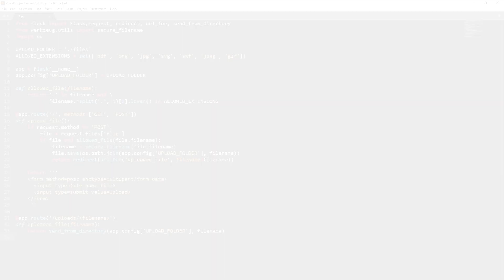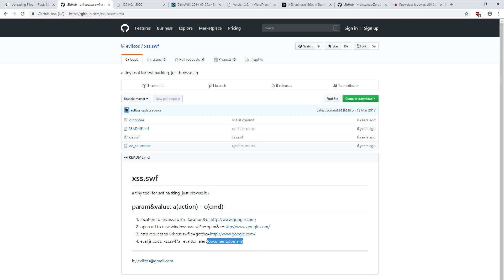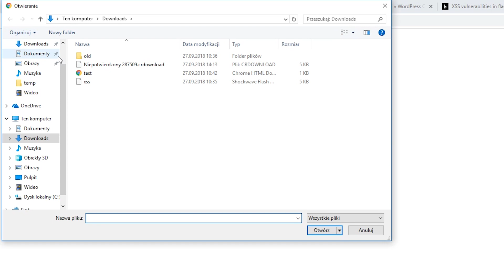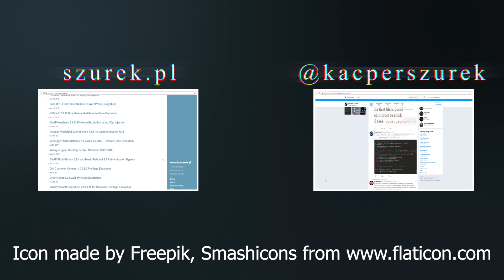XSS przez obrazek SVG oraz plik SWF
Funkcjonalność wysyłania plików to miejsce kluczowe dla bezpieczeństwa.
Dzisiaj w "od 0 do pentestera" omówię rozszerzenia na które warto zwrócić szczególną uwagę.